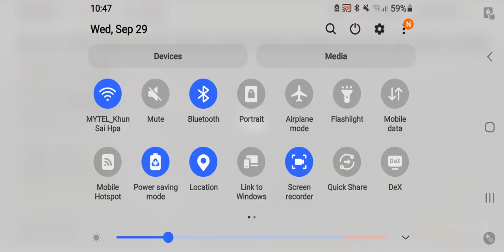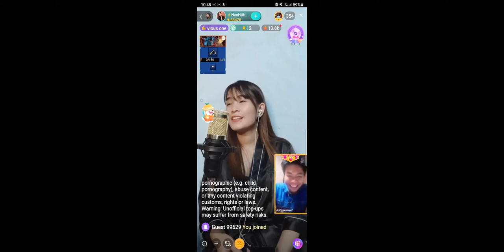September 30, 2021